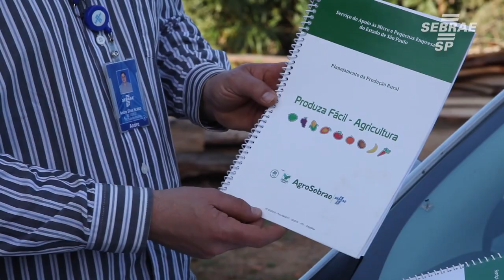Programa Olericultura - Itararé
O Programa Olericultura do Sebrae-SP tem como objetivo capacitar os pequenos produtores rurais, melhorando a gestão de seus negócios e sua comercialização. Confira mais informações no vídeo;